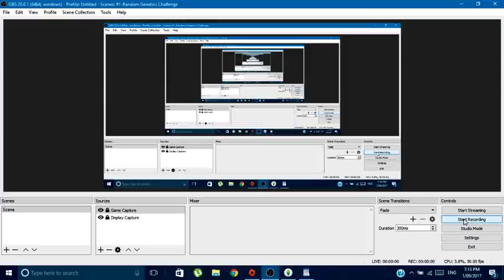Random Genetics Challenge (sims 4)